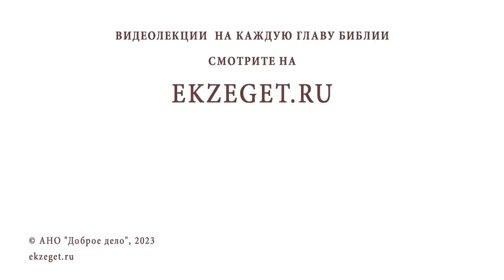МОЖНО ЛИ ПРОСТО ОКАЗЫВАТЬ ЗНАКИ ВНИМАНИЯ, БЕЗ НАМЕРЕНИЯ ЖЕНИТЬСЯ ? Игумен Лука (Степанов)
Команда Экзегет.

В сегодняшнем видео на библейском портале Экзегет игумен Лука (Степанов) отвечает на вопрос: "Можно ли просто оказывать знаки внимания, без намерения жениться?"

🔸  Воспитанность
🔸  Знаки внимания. Уважение
🔸  Соблазн. Помыслы
🔸  Исповедание грехов
🔸  Бдительность. Рассуждение
🔸  Создание семьи